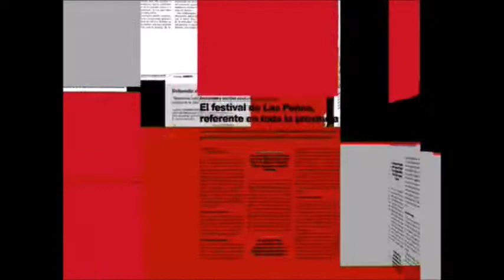Momentos de la Hormiga en Calle Ancha en Visión 6 Tv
Resumen de algunos momentos del debate en Calle Ancha, en Visión 6 Tv de Albacete, emitido el 11 de Enero de 2018.
Sigue a la hormiga en su Blog El Secreto del Hormiguero